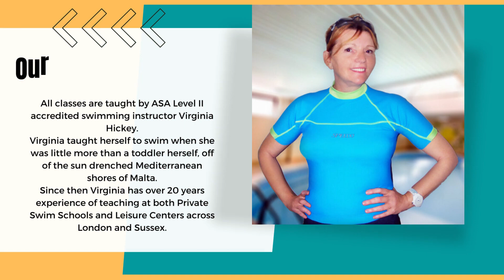Swim Skills School